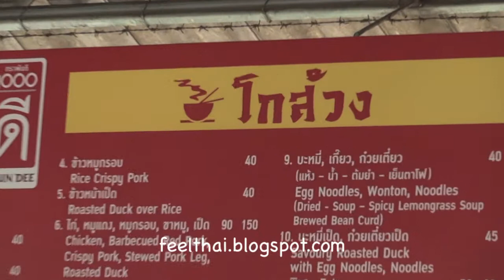ข้าวมันไก่ Hainanese chicken rice Krabi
ข้าวมันไก่ (海南雞飯)  ที่ร้านโกส้วง ในเมืองกระบี่(แถวอนุสาวรีย์ปูดำ ) ขอบอกว่า เนื้อไก่กำลังสุกพอดีทานเลยครับ ดูคลิปเลยว่า มันวาวน่าทานขนาดไหน ผมชอบทานที่ร้านนี้มากครับอร่อยจริงและมีเมนูหลายอย่างให้เลือกทานข้าวหมูแดงบะหมี่เกี๊ยวอะไรต่างๆ